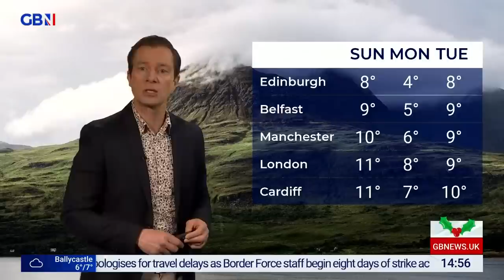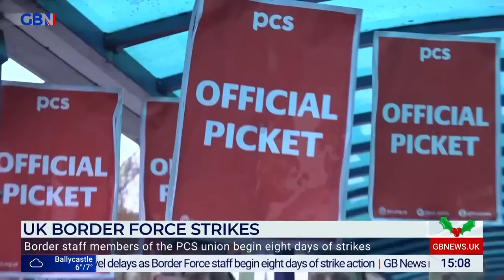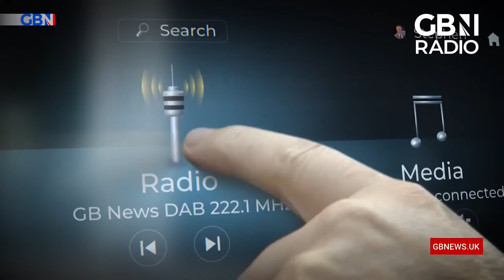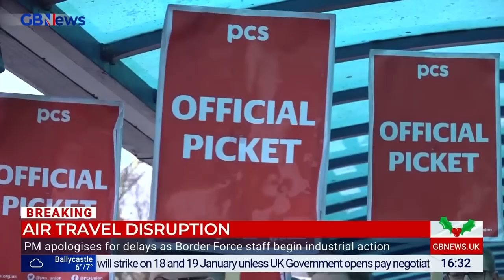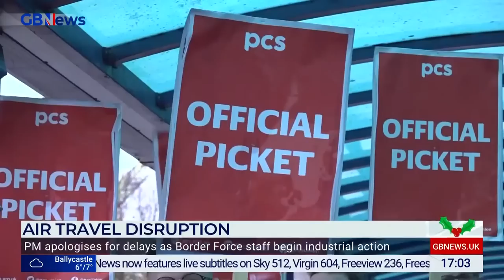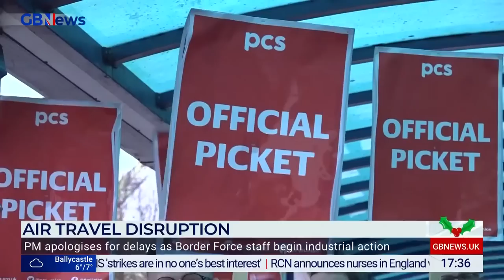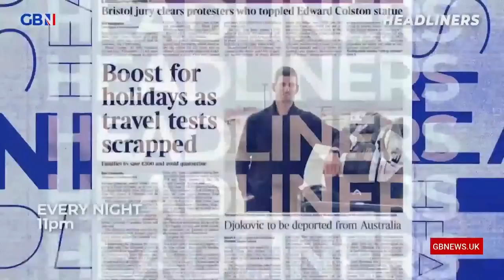Patrick Christys | Friday 23rd December